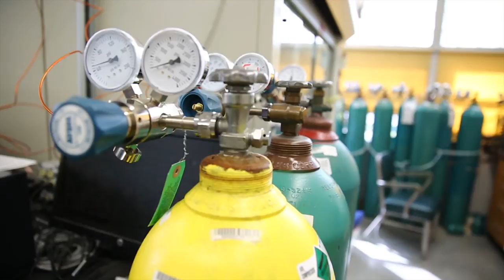Day in the Life: George Huber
After acquiring his PhD here at the University of Wisconsin-Madison almost nine years ago, George Huber has since spent his time as a professor of chemical and biological engineering both leading his own research group and teaching young minds the fundamental principles of chemical engineering. Among many, Huber collaborates with both graduate students on campus and researchers across the world to achieve four major goals for his research: develop the technology to make cheap, renewable gasoline, diesel fuel, jet fuel and chemicals. With the challenge of making them economically viable, Huber and his team strive to make these products out of biomass and other renewable resources.